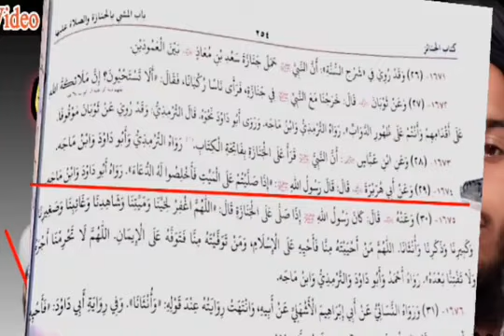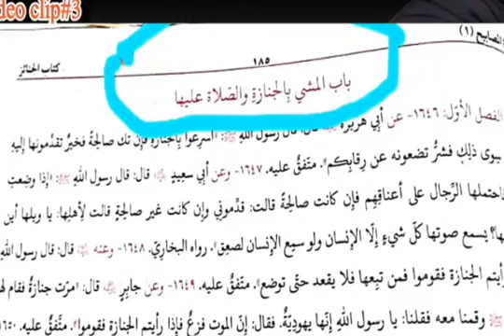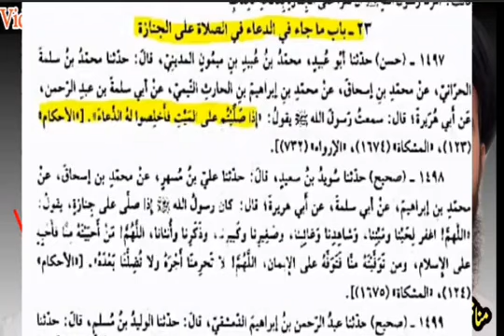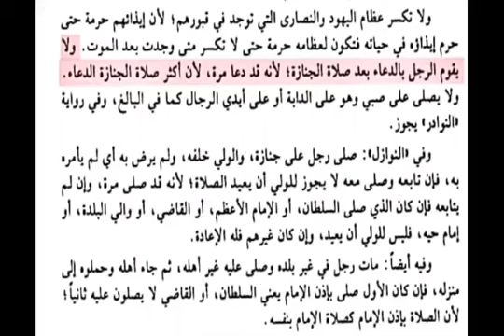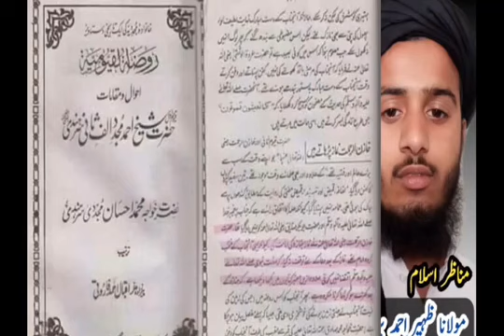October 16, 2021(2)